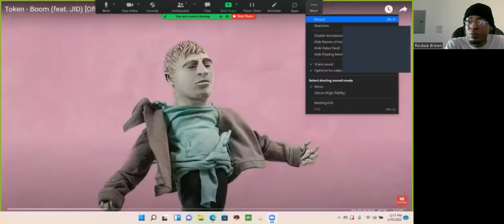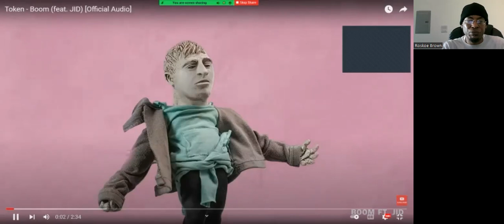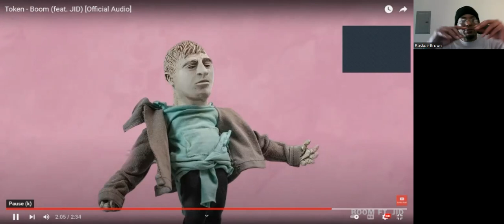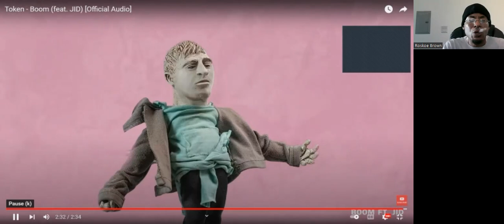Reaction Show: "Boom" By Token f. J.I.D.!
I react to a song by Token f. J.I.D.